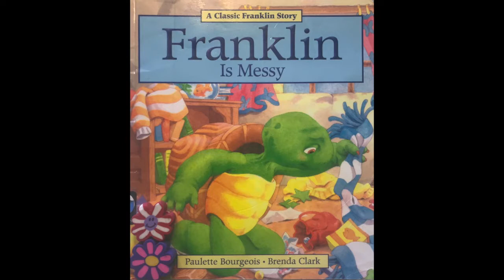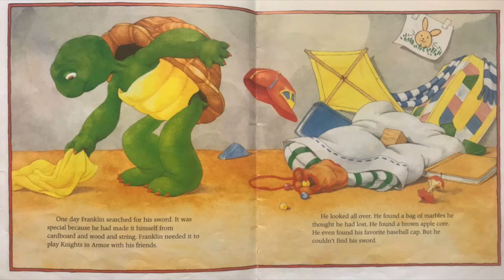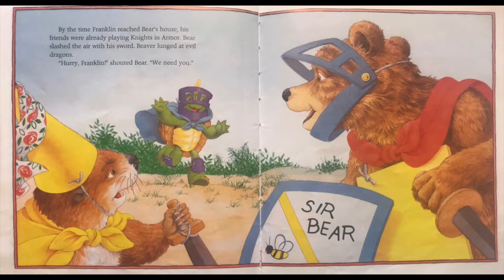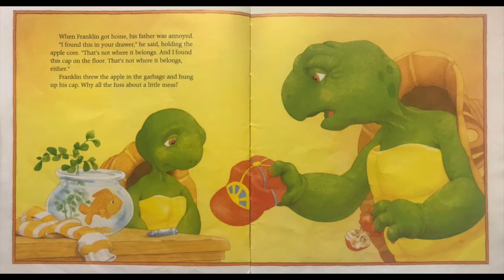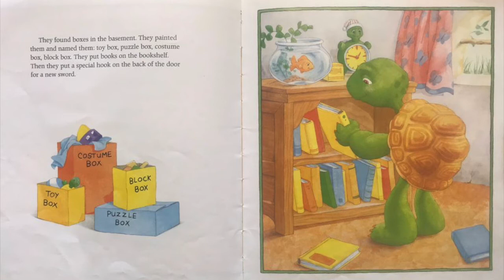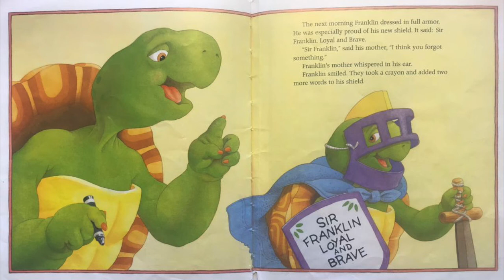Franklin Is Messy Read Aloud Online Story Time Childrens Book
In this online story read aloud, our hero Franklin can count forwards and backwards. He can zip zippers and button buttons. He can slide down a riverbank by himself. He can even sleep alone in his small, dark shell. But Franklin is so messy that he can hardly ever find his things!